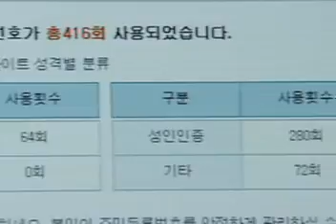노무현대통령 주민등록번호도 인터넷 무차별 도용 유출 심각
출처 MBC뉴스
김필국기자